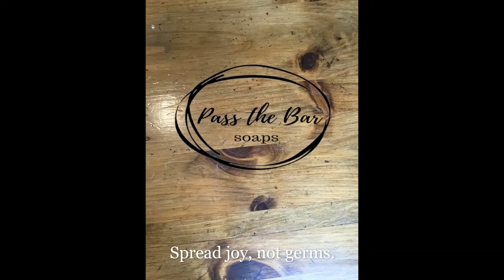Kentucky Bourbon Soap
Behind the Cut: scenes from the making of “Kentucky Bourbon” soap. I wanted to reflect a river in this design by using various layers of activatedcharcoal for the colorant.

With notes of: orange, bergamot, clove, midnight orchid, musk, leather, oak cask, and patchouli, this bar is a sweet rendition of kentuckybourbon using @brambleberry’s phthalatefree fragrance oil.